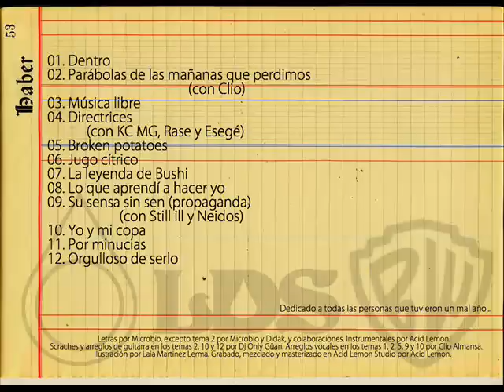Microbio y Acid lemon con LDS - En la herida [TRABAJO COMPLETO 2014]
¡¡¡ÁBRELO!!!